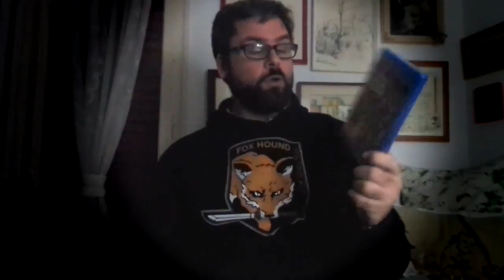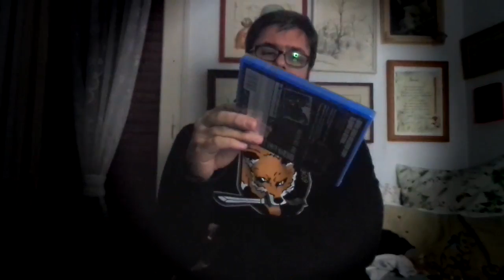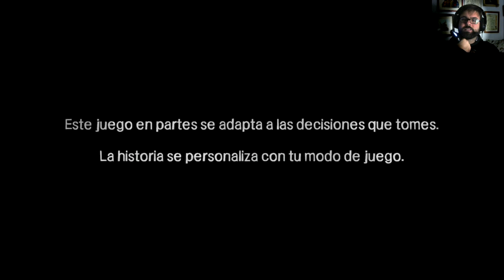THE WALKING DEAD TEMP. 1 | LET'S PLAY EN ESPAÑOL | Capitulo 1 Un Nuevo Dia 1/4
Me gustaría mucho daros la bienvenida a este nuevo LET'S PLAY en el que jugaremos a The Walking Dead. La primera temporada de la productora TellTale.

En ella nos pondremos en el rol de Lee, un antiguo profesor de la Universidad de Atlanta, el cual lo están trasladando a la carcel por la muerte de una persona, cuando explota todo el apocalipsis Zombie.

Espero que os guste. UN SALUDO MUY FUERTE, MUCHISIMAS GRACIAS Y ADEU

1º Mis videos no pretenden ser guías. Tan solo son mis vivencias practicando mi mayor hobby. LOS VIDEOJUEGOS.

2º Se que la mayoría de vosotros sereis mejores jugadores que yo, pero esta es mi partida y yo marco los tiempos. NO me parece justo que me digan como tiene que ser mi experiencia, por ello mismo no le digo a nadie como tiene que jugar,

3º Como no soy un cazalogros/trofeos (solo los básicos) no pasa nada si no me termino el juego al 100%. Tan solo intento pasarmelo bien jugando y que vosotros hagais lo mismo viendo mis videos.

4º No me gustan los TROLLS. Si no te gusta mi forma de jugar y crees que es una pérdida de tiempo ver mis videos, porfavor deja de verlos. Tienes mil canales mas serios que yo donde te puedes sentir realizado o encontrar las soluciones de forma mas rápida y optimizada. Así que existe cualquier comentario que no proceda, este será borrado. Y si veo alguna impertinencia no dudaré en explusar a dicho usuario.

5º Con el punto 4, no quiero decir que no acepto consejos. Todo lo contrario, cualquier crítica productiva será bienvenida.

GRACIAS